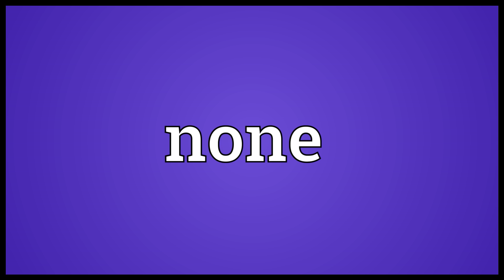None Meaning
Video shows what none means. Not any (one) a given number or group of things. With singular or plural concord.. Not any person: no one, nobody (with singular concord); no people (with plural concord)..  none pronunciation. How to pronounce, definition by Wiktionary dictionary. none meaning. Powered by MaryTTS